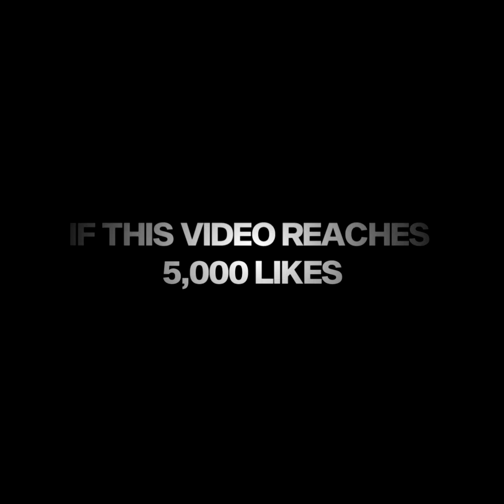31 KILLS NON-STOP MANIAC WORLD RECORD! | THE MOST AGGRESSIVE MOSKOV (THIRDY MAKES MIZAKI SHOCKED!😱)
Lets be mutuals on my other social media accounts!
Watch me livestream on Facebook!